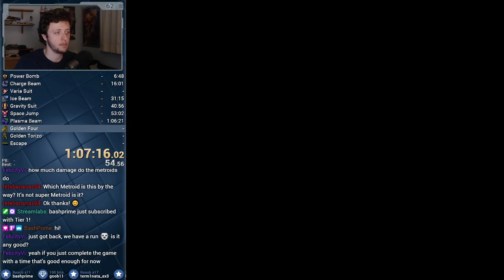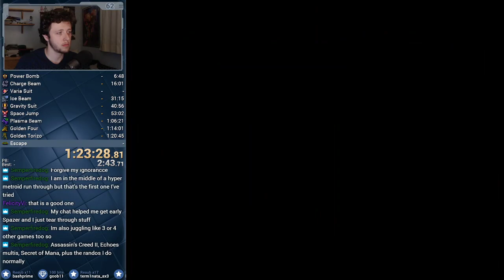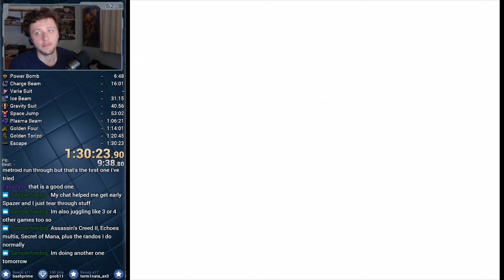Super Metroid: Revolution EX - 91% Speedrun in 1:30:23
I wasn't planning on uploading this because I had intended to improve it first, but I wasn't able to complete a run when I was last running this hack. So enjoy it.

Original description: 91% is all the items. First run and it wasn't very good. Will improve.